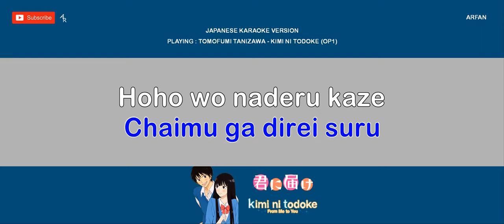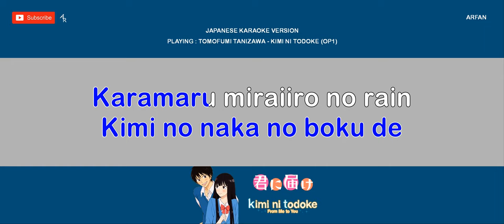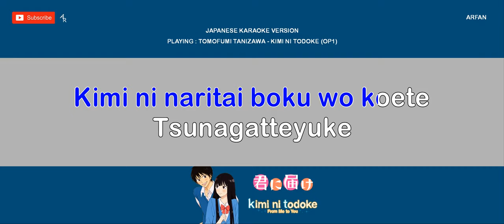[Karaoke 21:9 ratio] Tomofumi Tanizawa - Kimi Ni Todoke Op1 (Romaji)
Tell me at comments what do you want request a song for upload on YouTube

Kimi ni Todoke - Reaching You
Sung by: Tanizawa Tomofumi

*I made for fun. No copyright for audio I take in this video.
But the design of the video is mine.*

I respect all the companies who make the songs.

Design by Me with : Microsoft Publisher

*Software*
Laptop (Acer Aspire 3, Windows 10 home)
YouTube Movie Maker, Microsoft Publisher

Note : All material i use not my own, i research on google and try make video just for fun and practice the program on pc. no copyright from me and the material are copyrighted from the maker

For owner/company of this music/audio :-

If you have any problems / want to delete this video please comment down here